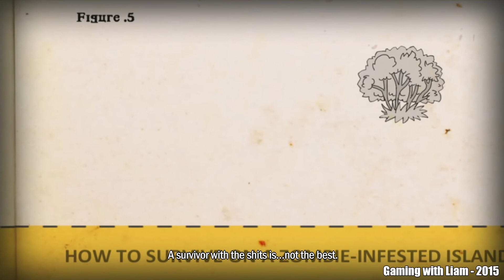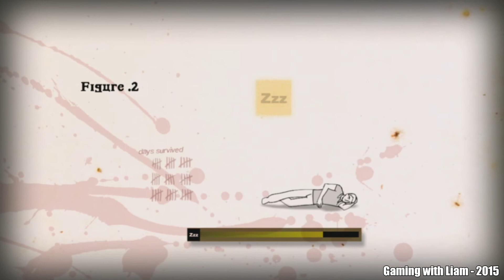Learn how to make yourself a gun! - How to Survive - 2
Who knew you can make a gun with some simple household items!?